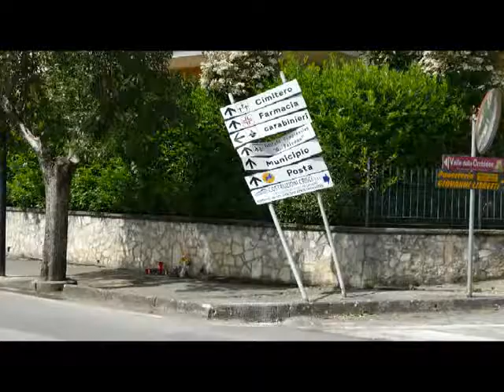SERV INCIDENTE SASSANO 9MAG